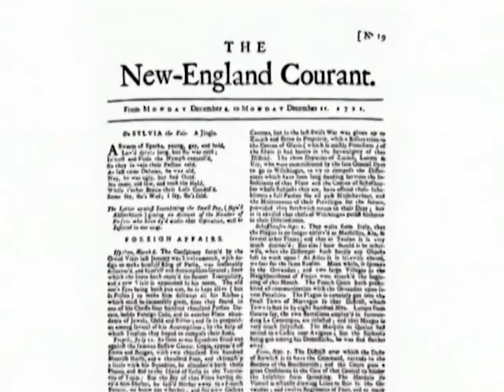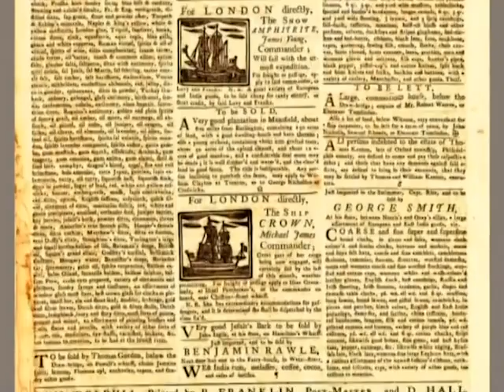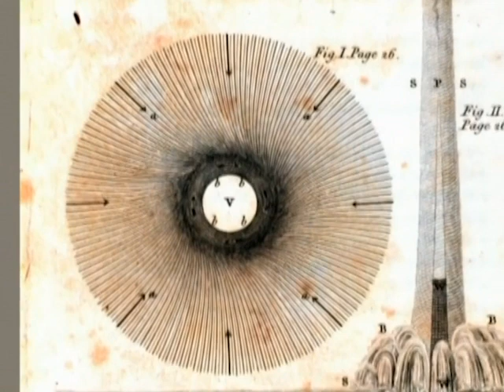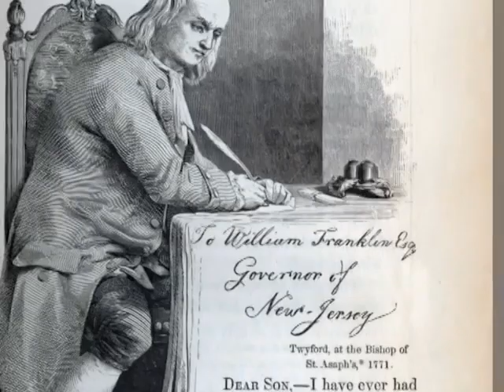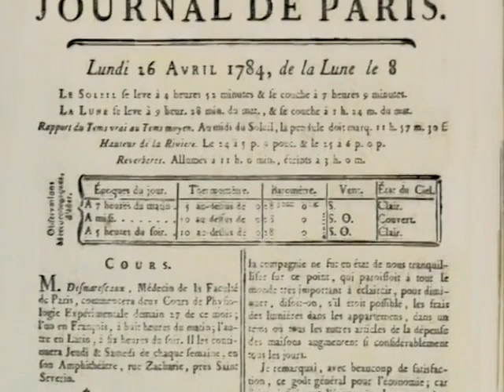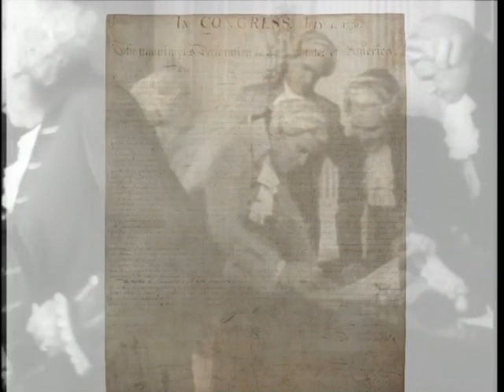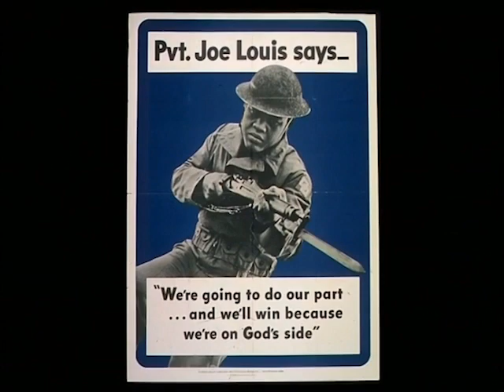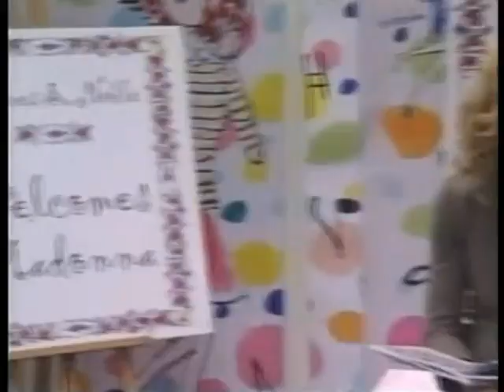The Greats - Episode 24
This episode of the documentary series "The Greats" focuses on Ben Franklin, Bette Davis, Joe Louis, Madonna, and Orson Welles.

Credit for this video goes to Switch International and Astro Media Pty. Ltd.